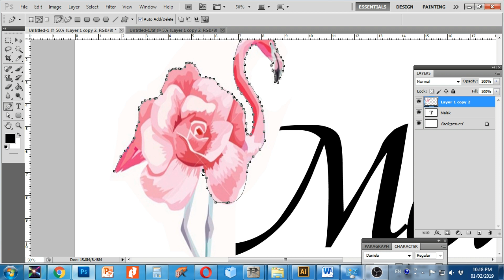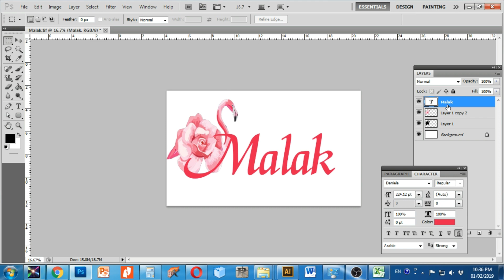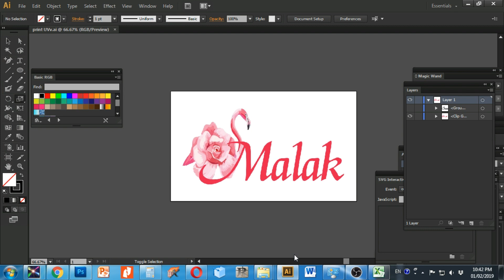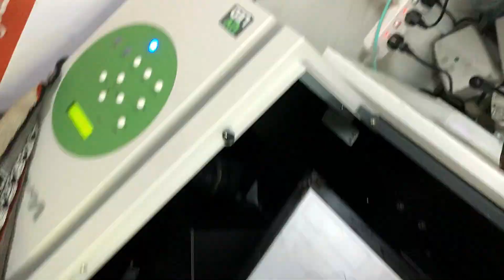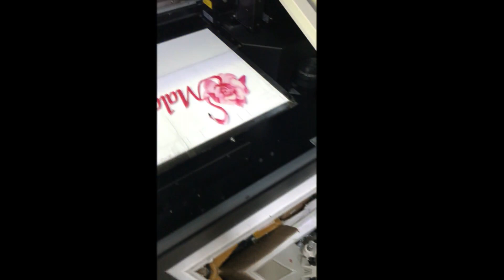Making of Acrylic Table Stand